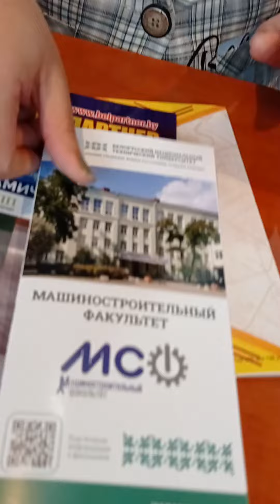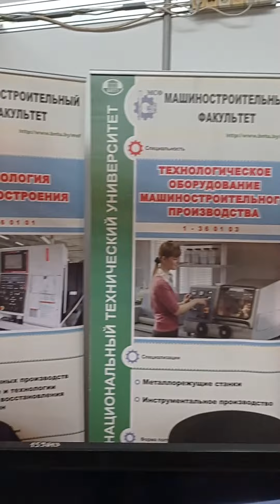Беларусь на выставке